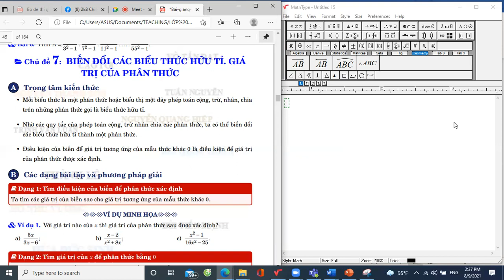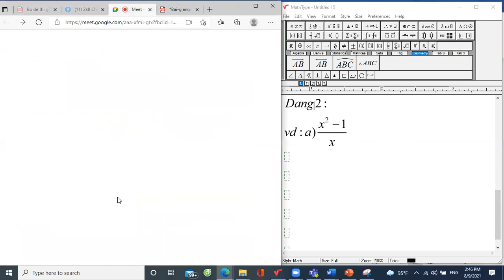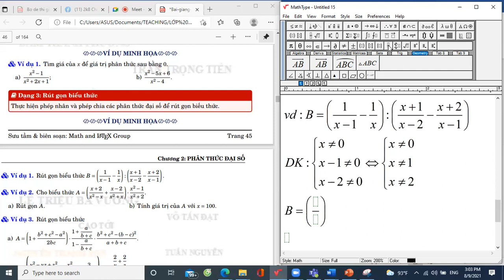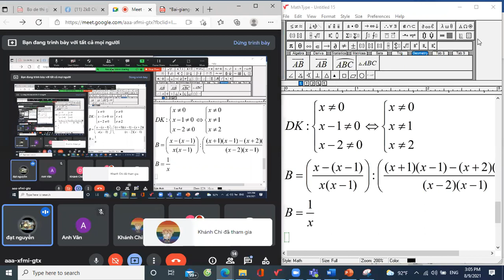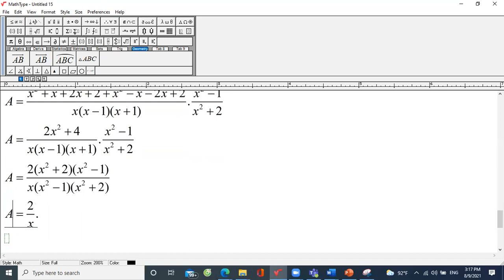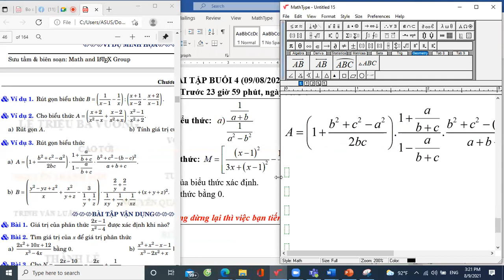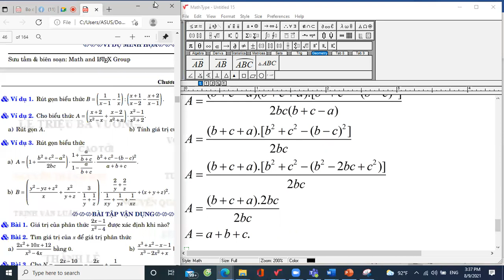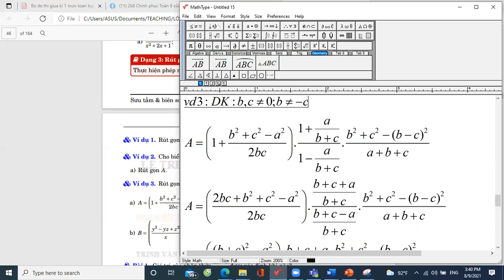BIẾN ĐỔI CÁC BIỂU THỨC HỮU TỈ. GIÁ TRỊ CỦA PHÂN THỨC | Toán 8 - Thầy Trần Duy Minh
Nếu thích bài giảng của Thầy, em có thể nhấn vào nút Subscribe (Đăng ký) và bật cái chuông để không bỏ lỡ bài học mới nha, cũng góp phần ủng hộ Thầy tiếp thêm động lực để Thầy ra nhiều video hơn để hỗ trợ các em thêm và nhớ share video để nhiều bạn cùng vào học chung cho vui em nhé ^^!

Dưới đây là một số thông tin về Thầy. Thầy Minh chuyên:
- Trị mất gốc, lấy lại căn bản nhanh trong vòng 1 tháng.
- Dạy kiến thức nền cơ bản và nâng cao.
- Luyện thi tuyển sinh 10, Đại học vào các trường công lập, chuyên, đại học trọng điểm.
- Giảng dạy về CNTT, Tin học Văn phòng.
- Có kinh nghiệm giảng dạy và phong cách làm việc tươi mới hòa nhập với học sinh.

^^ Đặc biệt Thầy Minh có nhận kèm hỗ trợ 1 kèm 1 hoặc nhóm ít người theo yêu cầu với giá học phí rẻ, tận tâm và đầy nhiệt huyết với niềm đam mê với nghề! ^^

Quý Phụ huynh và các em học sinh có thể theo dõi, liên lạc với Thầy qua các thông tin sau:
- Group Facebook học MIỄN PHÍ, trao đổi kiến thức, tài liệu học tập: CHINH PHỤC TOÁN THCS

"Cuộc sống chỉ mang đến cho bạn 10% cơ hội, 90% còn lại là cách mà bạn phản ứng với nó!"